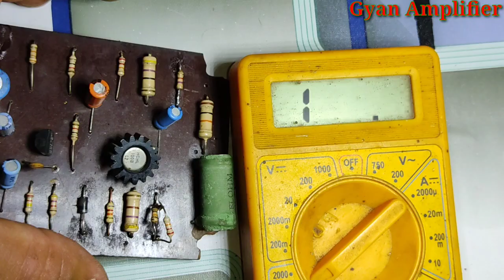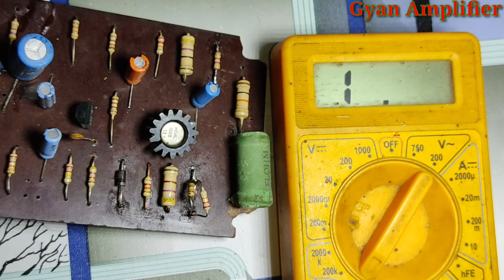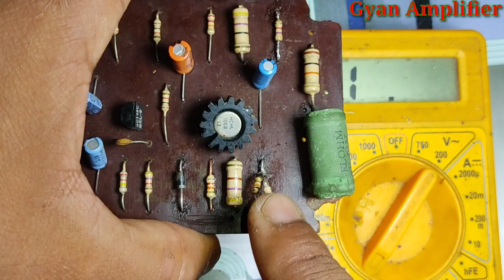BT board me rasistance & priset ka connection, पुराने बेस्ट ट्रैवल बोर्ड में प्रीसेट कैसे लगाएं?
hi friends

 Gyan amplifier
1. old BT board Mein Pariset lagaen.
2. पुराने बेस्ट ट्रैवल बोर्ड में प्रीसेट कैसे लगाएं?.
3. BT boarr me Rasistance & priset ka connection.

 दोस्तों अगर आपके पास भी पुराना बेस्ट ट्रैवल बोर्ड  है और उसमें प्रीसेट लगाना है तो कमेंट कीजिए या फिर अपने बोर्ड  के वीडियो मेरे व्हाट्सएप पर भेजिए मैं जरूर उसकी कनेक्शन बताऊंगा